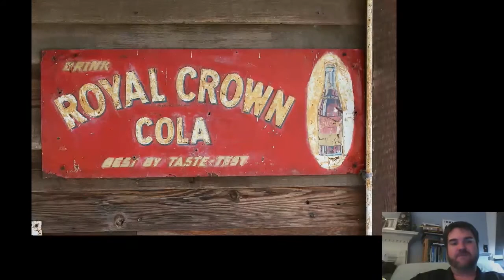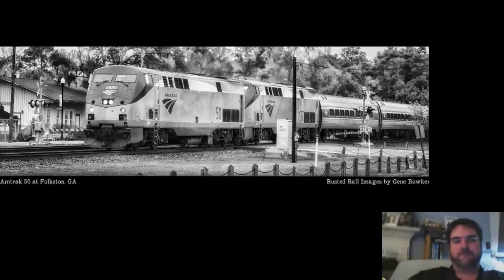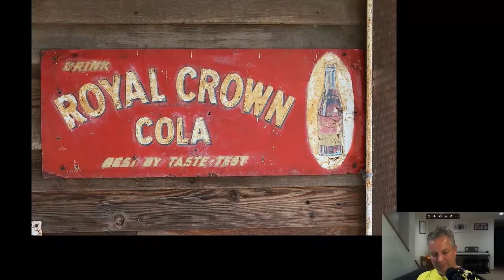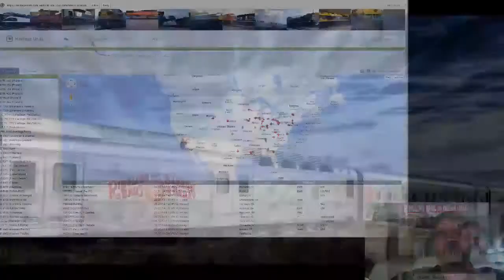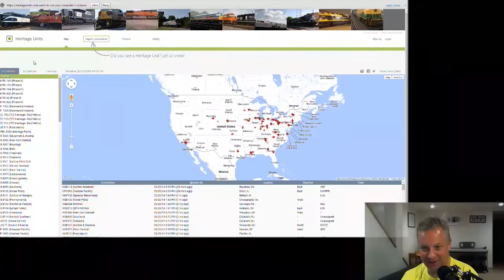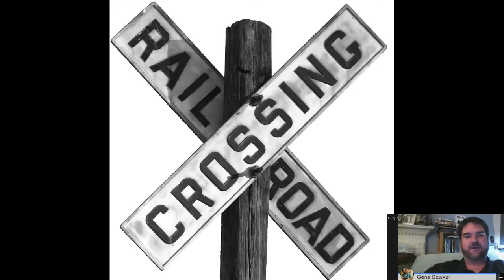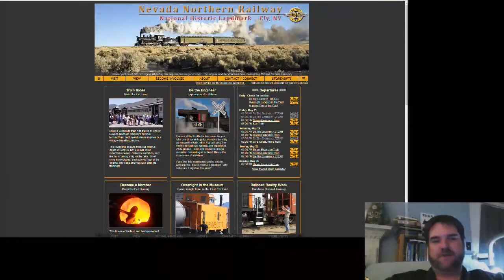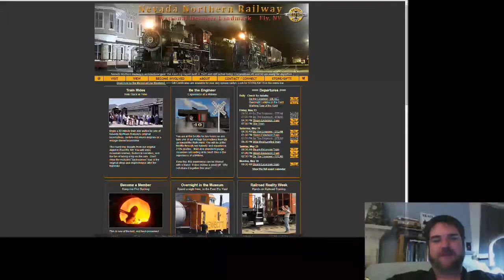#114 - Train Photography - Gene Bowker - jpeg2RAW Photo Podcast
Gene Bowker shares his love & knowledge of trains and train photography.